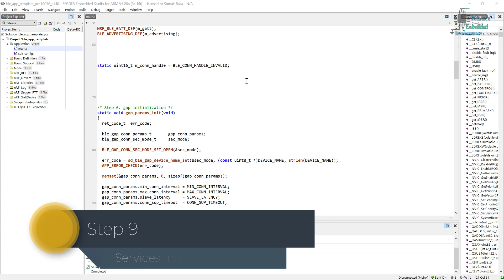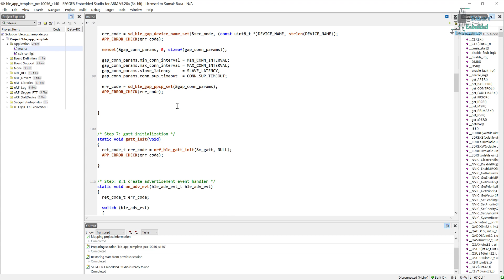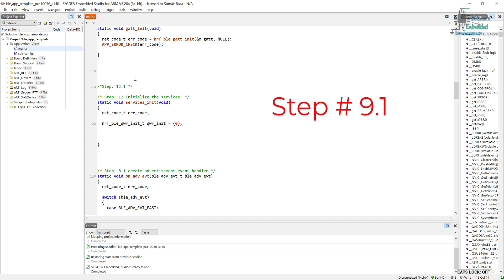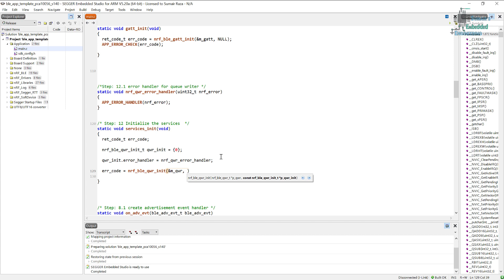nRF5 SDK - Tutorial for Beginners Pt 43 J - Services Initialization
This video is also a part of my on going tutorial series for nrf52832 & nrf52840 microcontrollers & in this tutorial we will initialize the services. Actually we will learn to write services code in later tutorial, this is just a skeleton code which enough for our base application.

If you like my work & want me to keep on making more tutorials on these devices, please do support me.
just click on this link to proceed, thanks :)

just click this link to proceed. Your donations will keep me motivated, as I spend hours & hours to make a good quality content free of cost for everybody. Thanks in Advance... ;p

If you want to support me and want to learn the full course including all the code and tutorials then you can buy the full course on my official website, after this course you will be able to transfer data between BLE devices as well as create your own custom services and send custom types of data, so what are you waiting for, hurry up and buy our course, first 50 customers will get it at a discounted price: